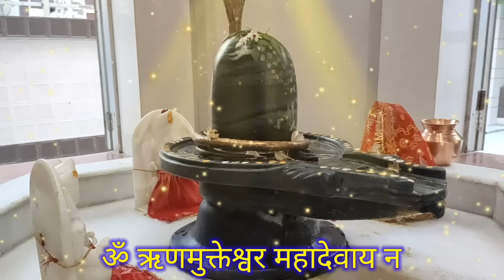इतना धन आएगा गिनते गिनते थक जाओगे | Om Rinmukteshwar Mahadevaya Namah | ॐ ऋणमुक्तेश्वर महादेवाय नमः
Om Rinmukteshwar Mahadevaya Namah 108 times by Kirti.

Lyrics : Mantra taken from Hindu holy Granth, no one can claim ownership for this
Composition : Vedic, Traditional
Bell sound effect : Zapsplat
Vocal : Kirti
VFX/ Graphics/ Video effects : Suhani Sachdeva
Picture taken from mobile camera.

This mantra is said to be the most powerful mantra to get rid of debts and financial crisis. This is the most powerful mantra to achieve success and happiness in life.

On our channel Shubhdayi शुभदायी we make videos of mantras, chants, chalisa, aartis, sunderkand, Vandana, bhajans and all spiritual things which gives you peace of mind and you will feel the spiritual power. Mantra chanting is a remedy which can remove all problems. It is a very powerful tool and miracles happen.